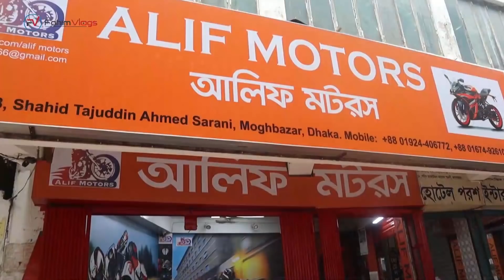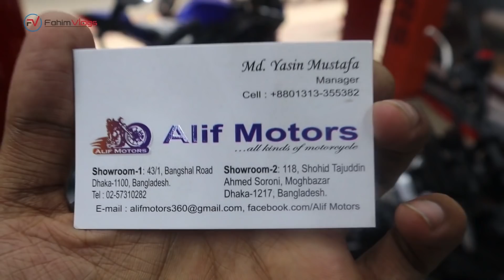Honda Xmotion VS R15v3 😱Top Two Speed Machine in BD 🔥Mileage/TopSpeed/Update Price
ADDRESS : Alif Motors
1) Showroom -118,Shohid tajuddin Ahmed Soroni, Moghbazar,Dhaka-1217
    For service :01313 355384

2) Showroom - 43/1, Bangshal Road, Dhaka-1100

ঈদ অফার 🔥 Lifan Bike 15000 টাকা ডিসকাউন্ট! All New Bike Price In New Bike Center Eid Offer-